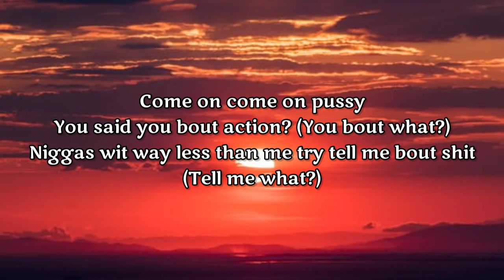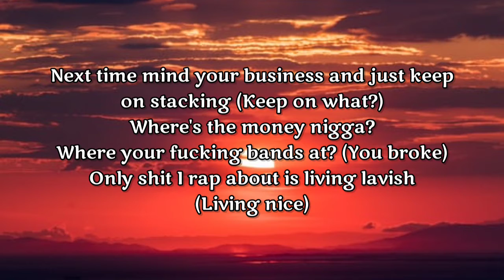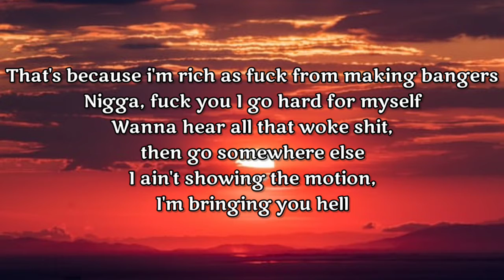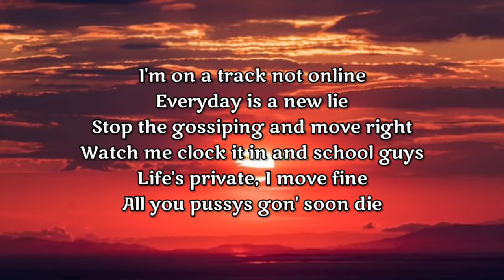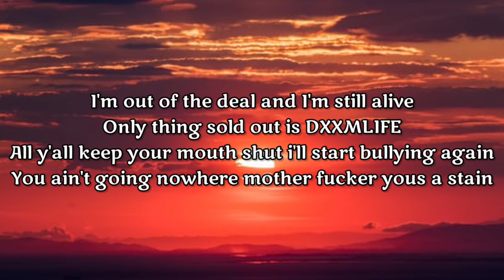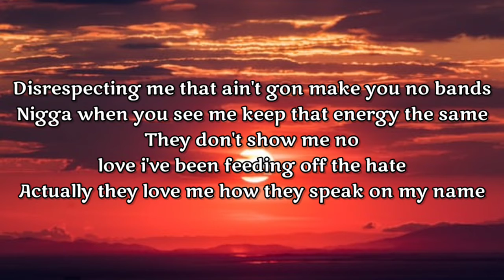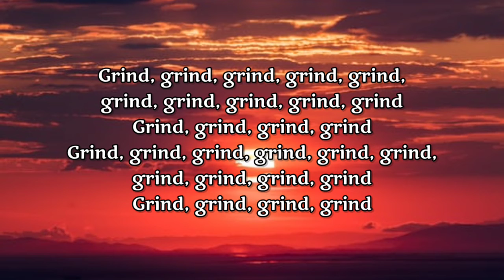Scarlxrd - Grind (Lyrics)